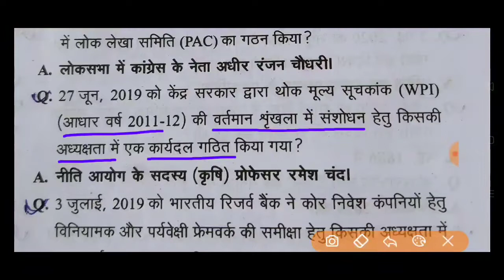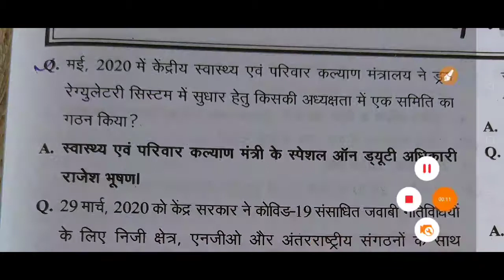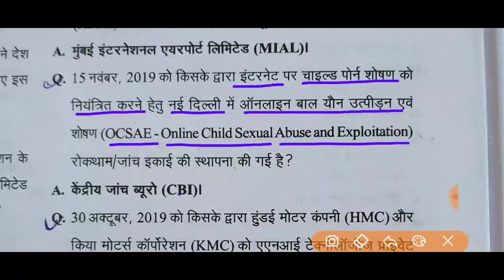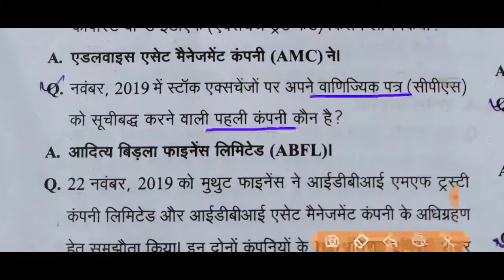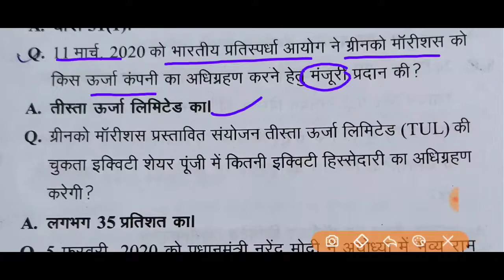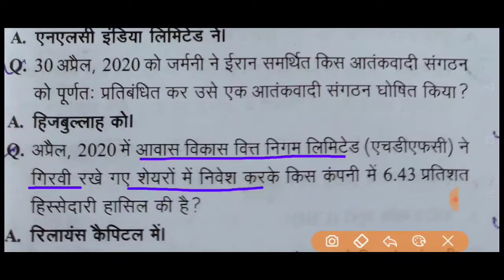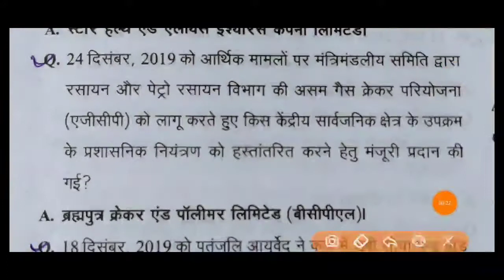edristi current affairs 2020#by examstudy exy_मई2019 से जून 2020||संगठन/आयोग/समिति